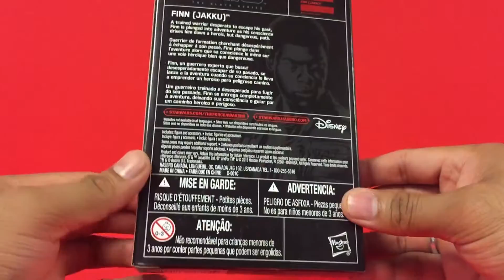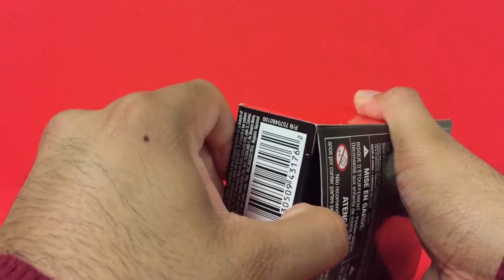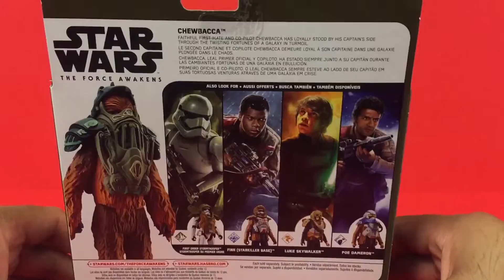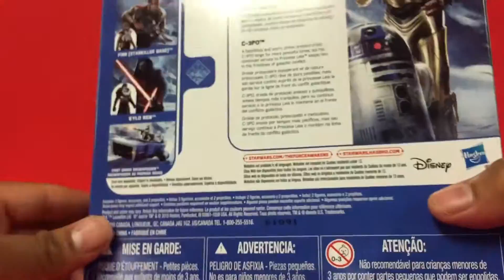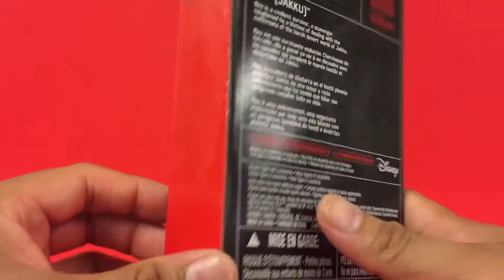STAR WARS TOYS FROM THE MOVIE THE FORCE AWAKENS!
ReallyFunToys plays with the Star Wars Toys featured in The Force Awakens movie. We have the whole cast which include, Rey, Han Solo, C-3po, bb8, R2D2, Chewbacca, Finn and Kylo Ren! Exciting more videos on its way!! So much fun toys!